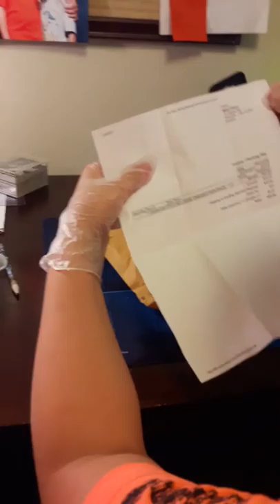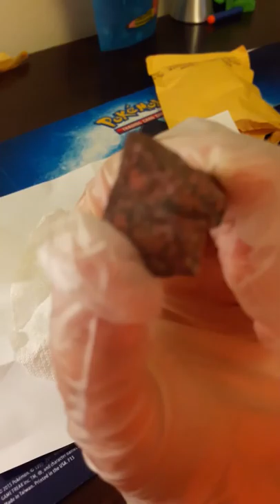Cinnabar mineral unboxing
The deadly cinnabar rock